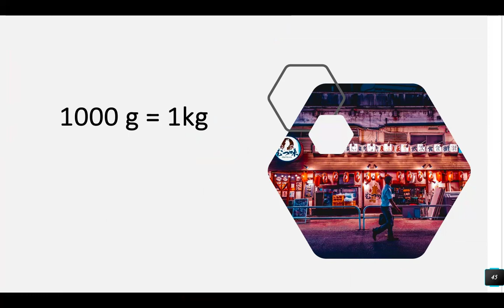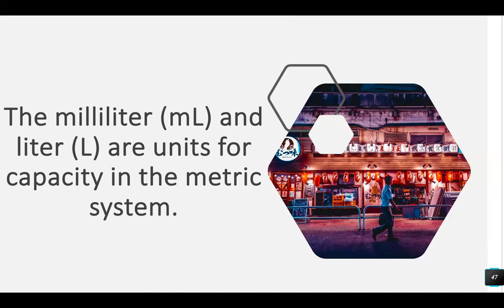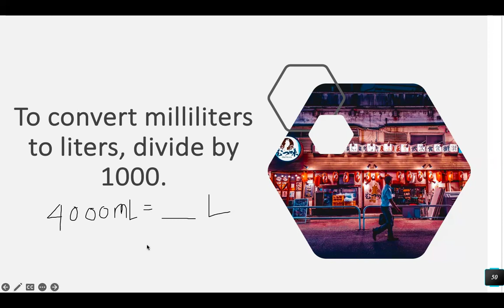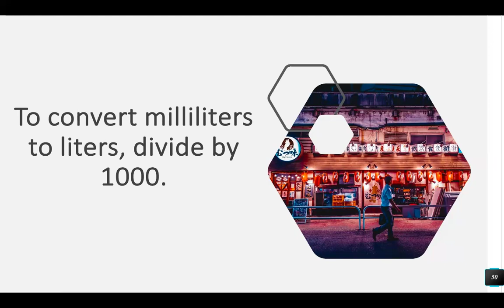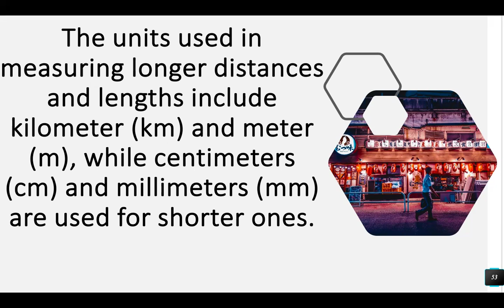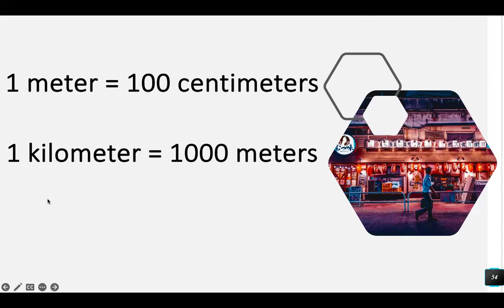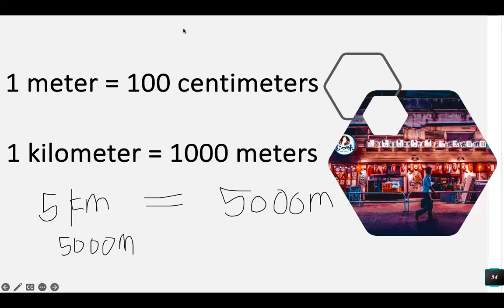Capacity and Distance G3